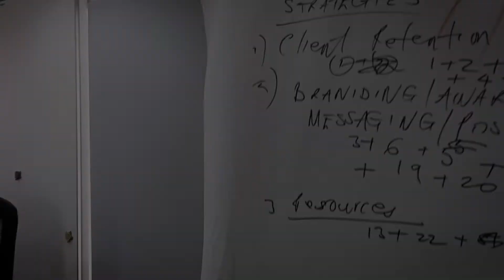Fuiyoh! Tack TMI Top20 Watch List and Leadership Factory